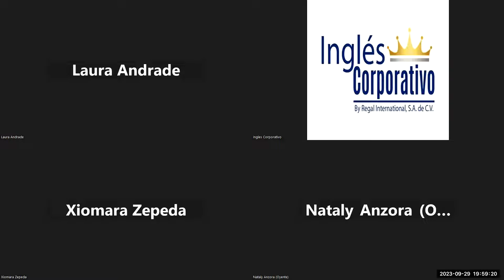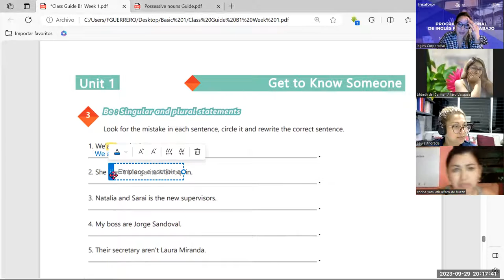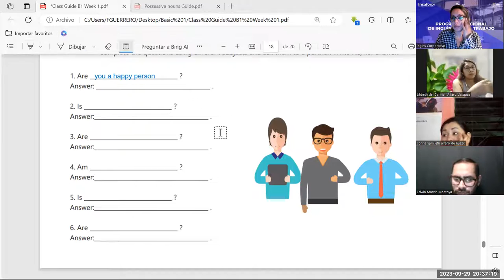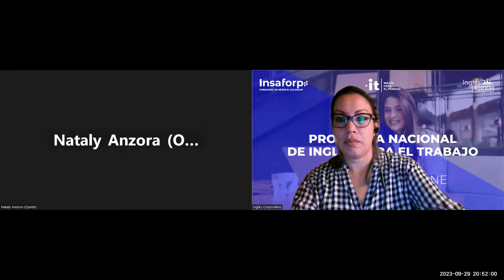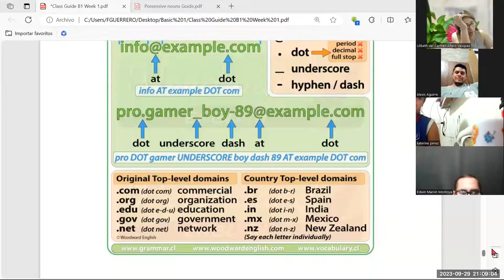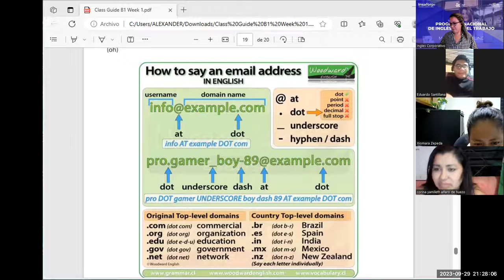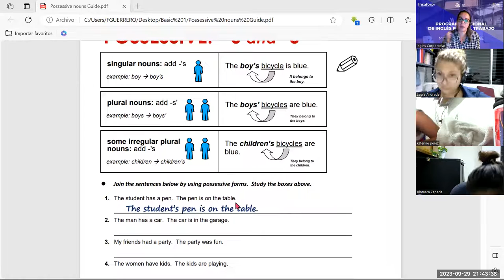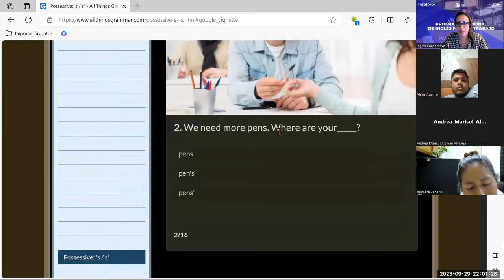sesión -05-29-09-2023- AC29750-0034-2023-Guerrero-Vocabulary Practice